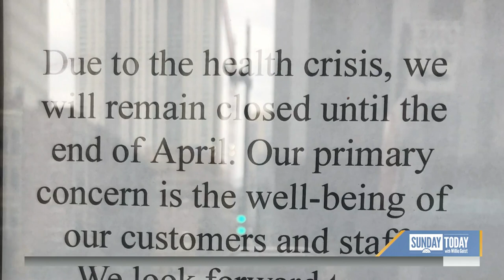How Production Of An All-Electric Pickup Truck Is Revitalizing A Midwest College Town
The Rivian is the first American-made electric truck to hit the road, and it’s all happening in the small Midwest college town of Normal, Illinois. The groundbreaking truck has revitalized the community, as NBC’s Kevin Tibbles reports in this week’s Sunday Spotlight.